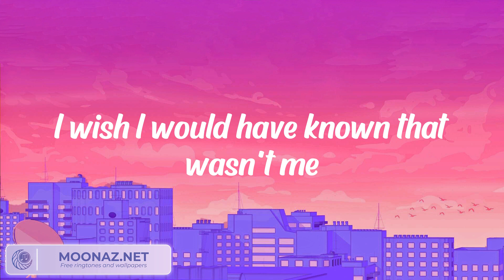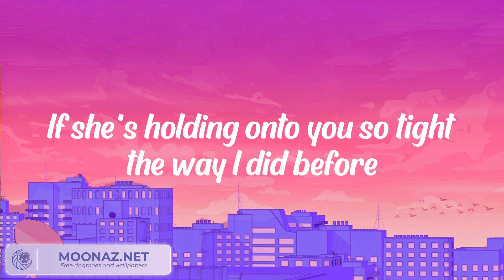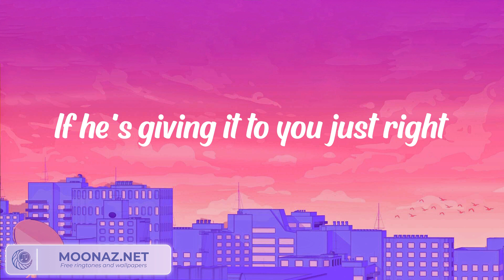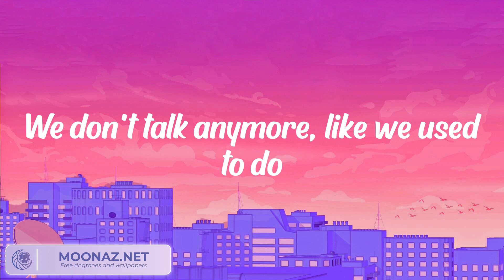Charlie Puth - We Don't Talk Anymore (feat. Selena Gomez) (Lyrics)